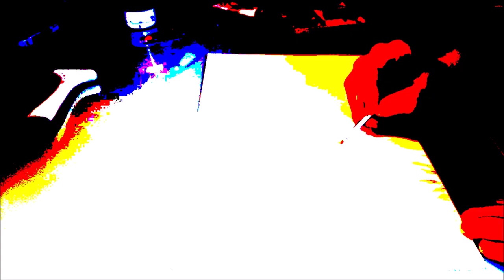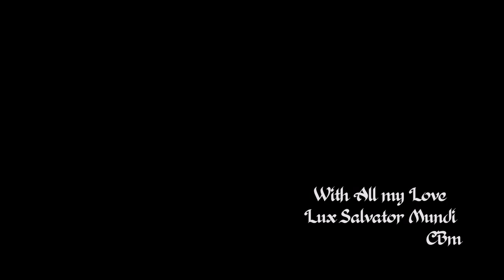Unleashing the Rainbow Energy: Sacred Geometry and Hermetic Symbols in my Vibrant Painting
In this captivating 10-minute video, immerse yourself in the depths of vibrant art as I unleash the powerful energy of the rainbow. Witness the convergence of sacred geometry and hermetic symbols as I paint a masterpiece that explores the profound connection between the seven colors of the rainbow and their frequencies on our earthly plane. Allow yourself to be entranced by the mesmerizing blend of colors and symbolism, as we embark on a journey of spiritual alchemy and artistic expression. Get ready to be inspired by the transformative energy of the rainbow and its profound impact on our lives.